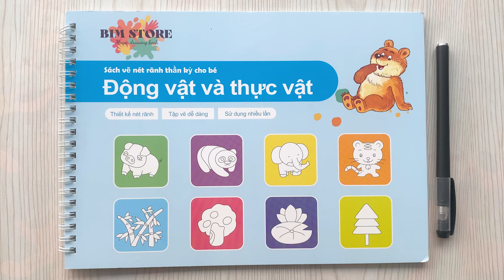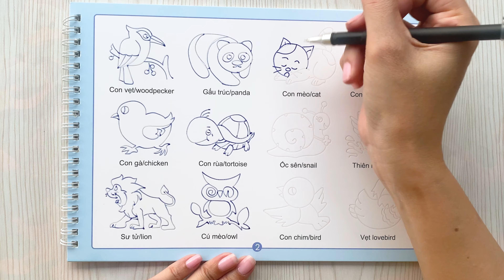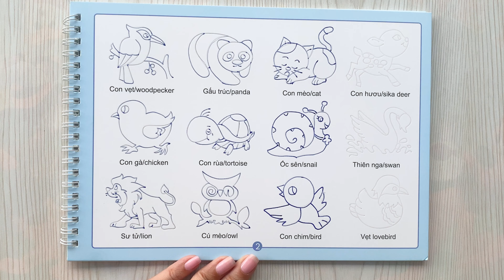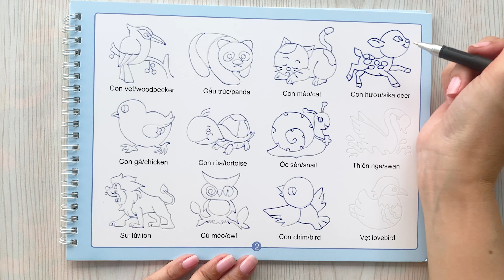Vẽ các con vật - Draw animals